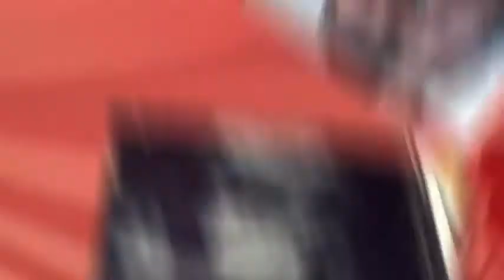35 week Pregnancy Vlog and Belly Shot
Oh and when he dropped, I woke up and felt like my pelvis had been trampled by an elephant.  I didn't do ANYTHING that day!

And Congrats to my friend Ashley on the birth of her TEN POUND baby boy!!